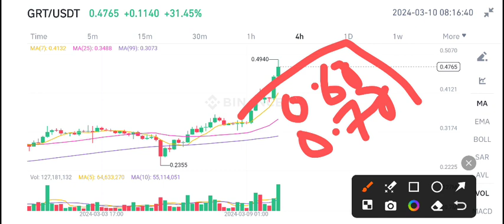GRT Coin News Today! The Graph GRT Price Prediction & analysis